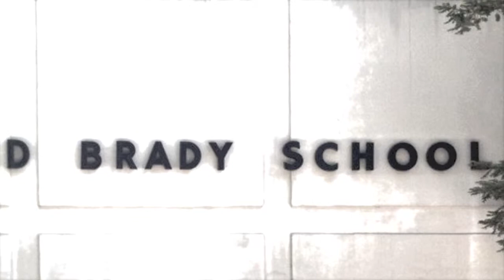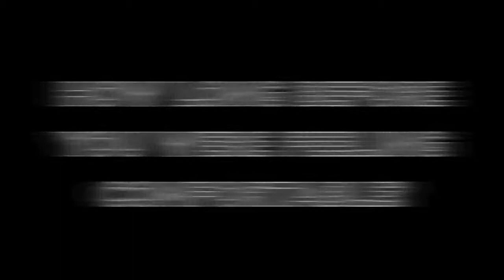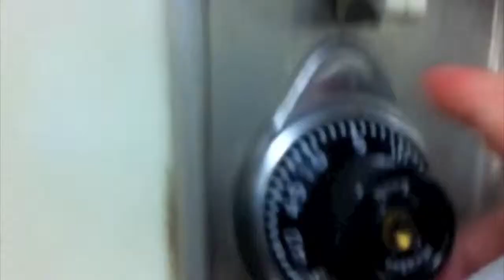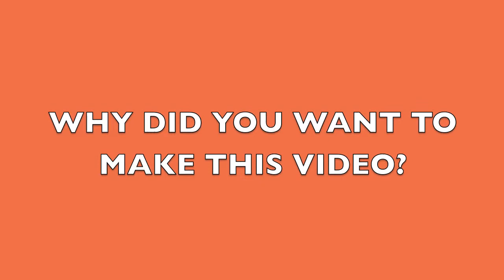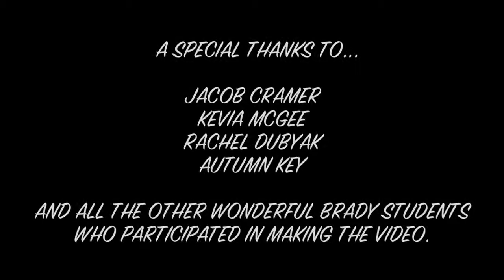Welcome To Brady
A video by students.